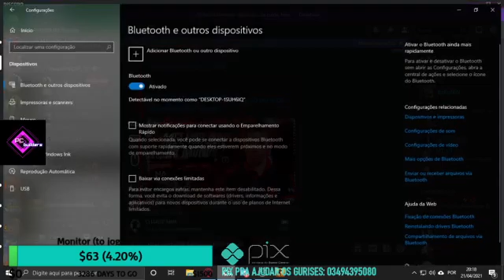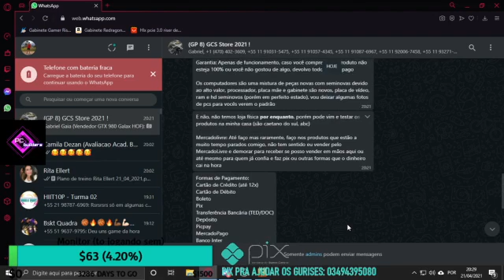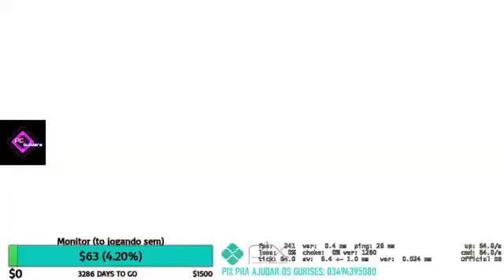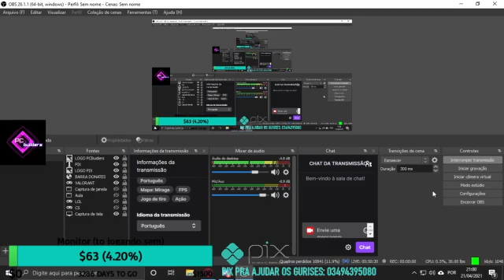CS DUS GURI #740: Brunão, Robinho, Alfa, Troll